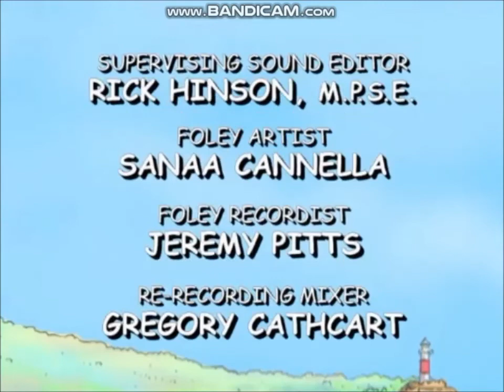Clifford with Pinky Dinky Doo Getting To Know You